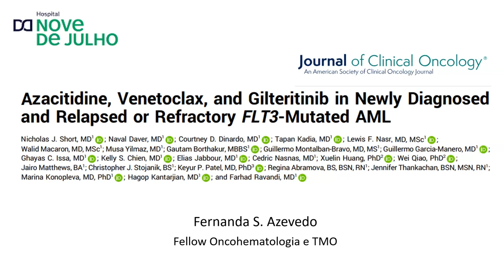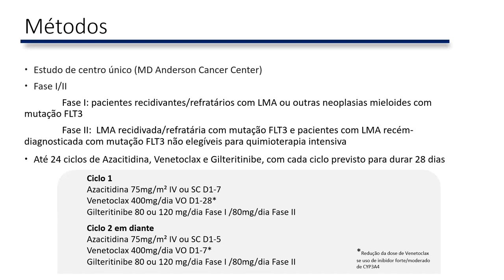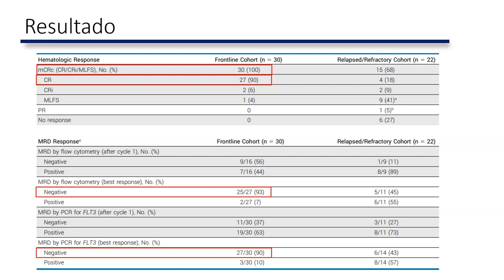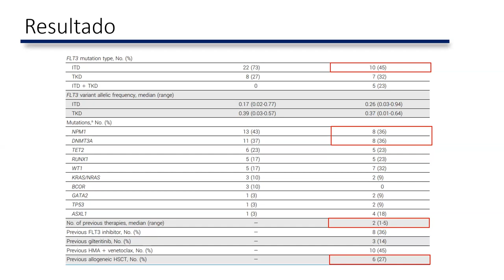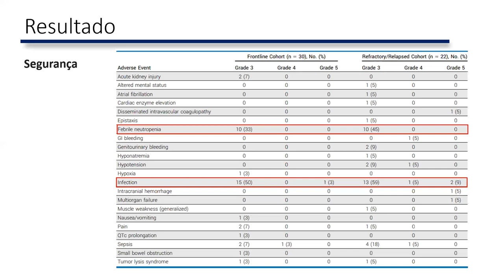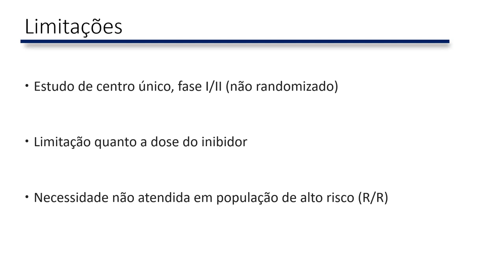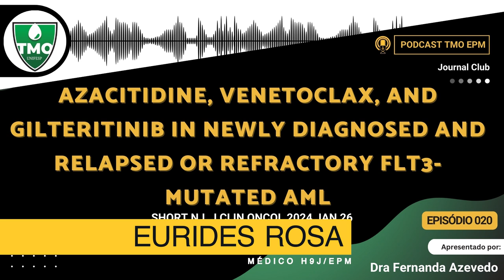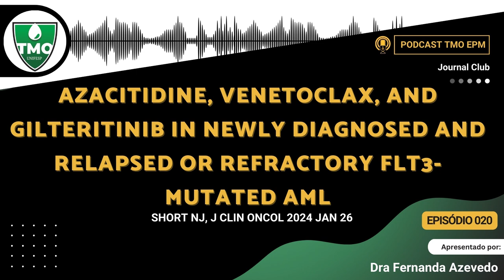20 - Azacitidine, Venetoclax, and Gilteritinib in FLT3-Mutated AML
Discussão do artigo: "Azacitidine, Venetoclax, and Gilteritinib in Newly Diagnosed and Relapsed or Refractory FLT3-Mutated AML" de Short NJ J Clin Oncol 2024 Jan 26

Apresentado por: Dra. Fernanda Azevedo

Discussão por: Dr. Breno Aires, Dra. Thais Araujo, Dr. Caio Prato, Dra. Eurides Rosa, Dr. Pedro Arruda e Dr. Vinicius Molla.